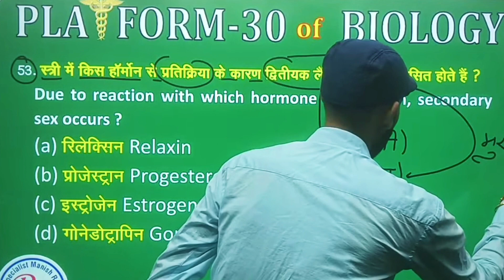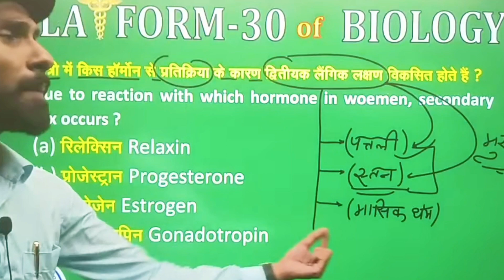shorts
Platform-30  Biology Official  Link Hera:-

About Coaching:-

Teacher- Manish Sir
Address- Dhaneswar-Ghat ( Biharshrif )

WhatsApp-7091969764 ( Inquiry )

About Video:-

Here you will find Physics, Chemistry, Biology, History, Polity, Geography, General Knowledge, Social Educational Video.

Best Coaching In Biharshrif
For-11th,12th,NEET,Bsc Nursing,ANM, GNM, Paramedical,Agriculture & Other Competition Examination.